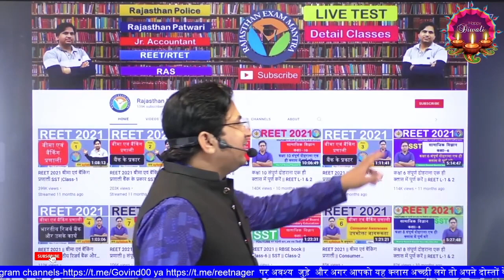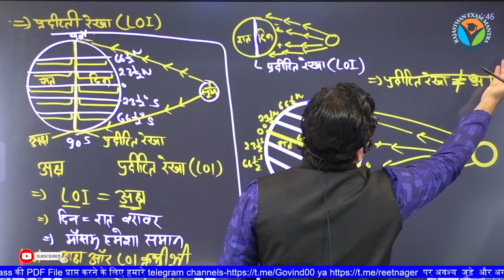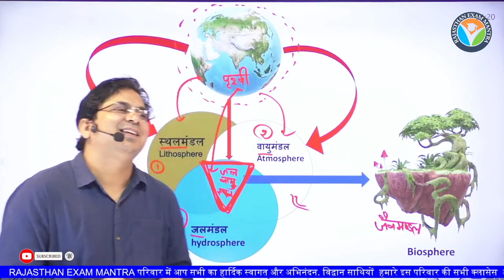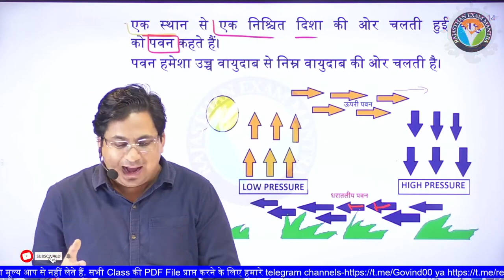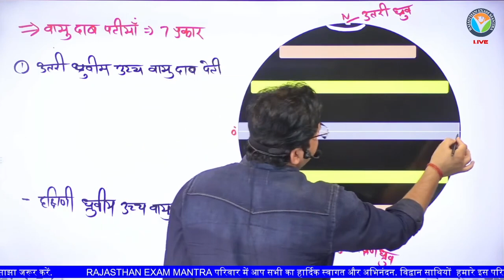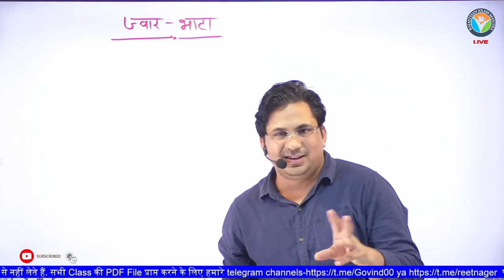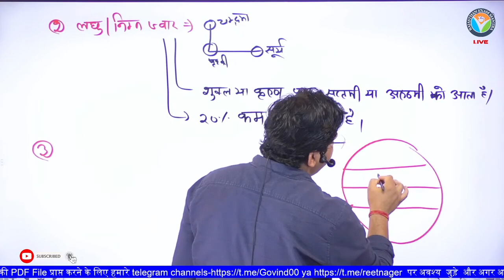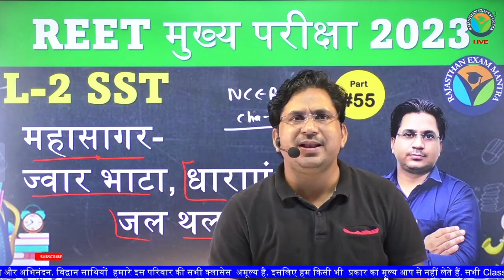REET मुख्य परीक्षा L 2 SST | विश्व और भारत का भूगोल | Govind saini